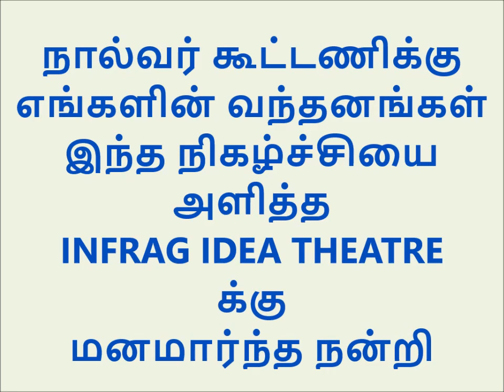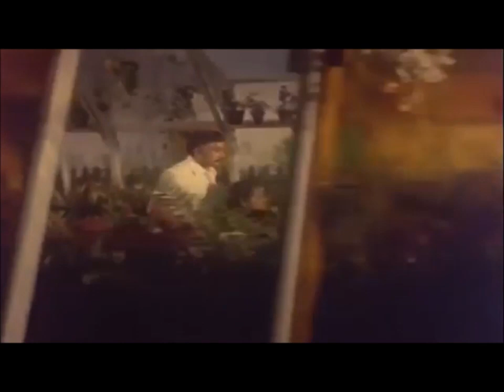SUMAITHAANGI SAAINTHAL -THANGA PATHAKKAM MELLISAI MANNAR NADIGAR THILAGAM KAVIARASU TM SOUNDARARAJAN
நடிகர் திலகத்தின் நினைவு நாளன்று உலக மகா கலைஞன் நடிகர் திலகத்தினை போற்றுவோம்
வணங்குவோம்
தங்க பதக்கத்தில் இடம் பெற்ற  மெல்லிசை மன்னருக்கு மிகவும் பிடித்த பாடலான சுமைதாங்கி சாய்ந்தால்
என்றாய் பாடலை திரு பிரபு அவர்களின் அந்தப் பாடல்  உருவாக்கத்தின் போது அனுபவத்தோடு கேட்டு மகிழ்வோம் .அதோடு மாபெரும் கலைஞர்களான நடிகர் திலகம் மெல்லிசை மன்னர் கவியரசு மற்றும் பாடகர் திலகம் நால்வர் கூட்டணியின் திறனுக்கு வணங்குவோம்
திரு பிரபு அவர்களின் பேச்சு INFRAG IDEA THEATRE  அவர்களின் நிகழ்ச்சியின் மறு  பதிவு
அவர்களுக்கு எங்களின் நெஞ்சார்ந்த நன்றிகள்